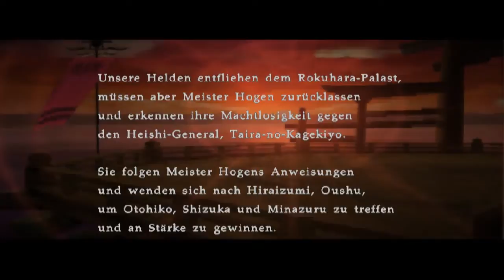Let's Play Genji: Dawn Of The Samurai (Blind/German) part 11 - Der Rokuhara-Palast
wir gehen in den Rokuhara-Palast um nach Verbündeten zu suchen (?)
und reden über die Synchronsprecher von Claire Redfield und Snake